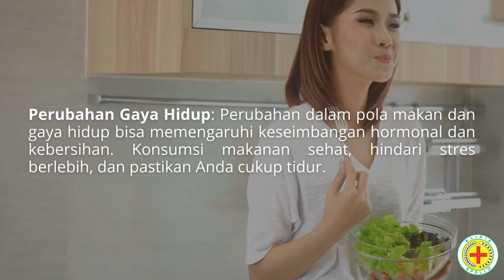Vagina Becek Bikin Enggak Nyaman? Begini Cara Mengatasinya